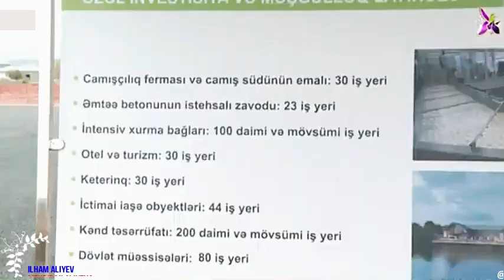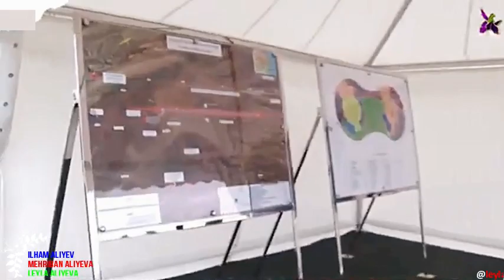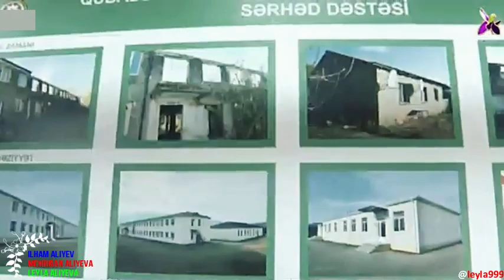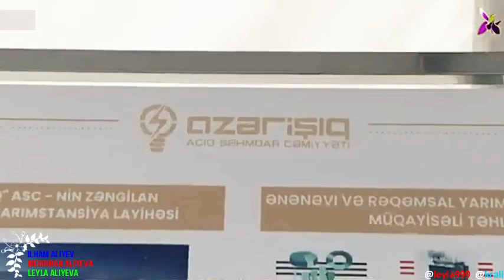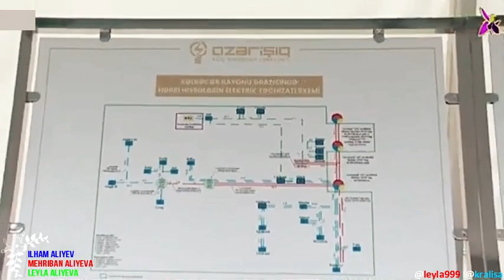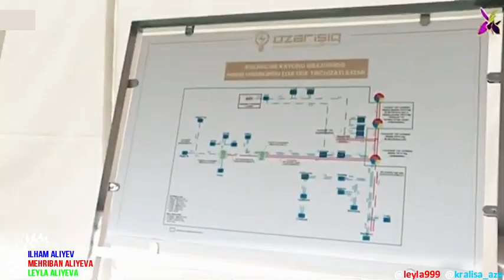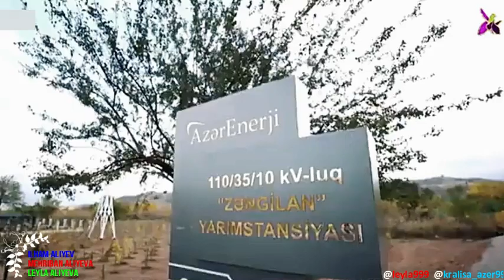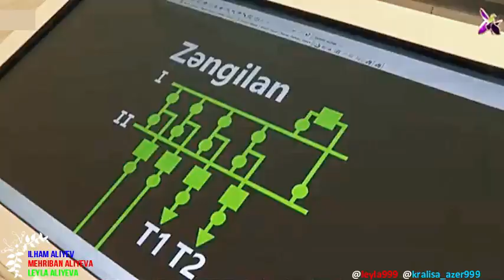İlham Əliyev və Mehriban Əliyeva Zəngilan rayonunda olublar.+6👑🙏🙇❤️❤️❤️✨